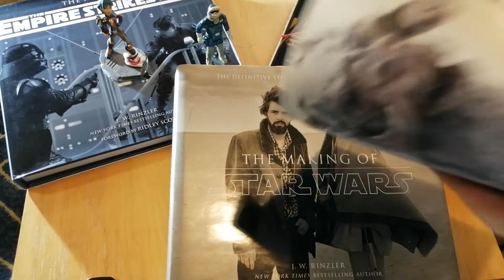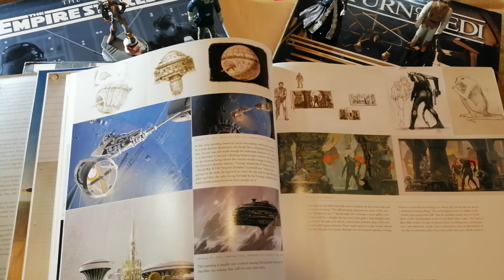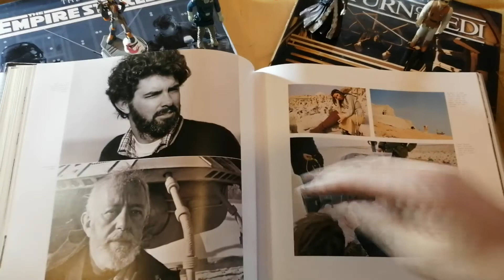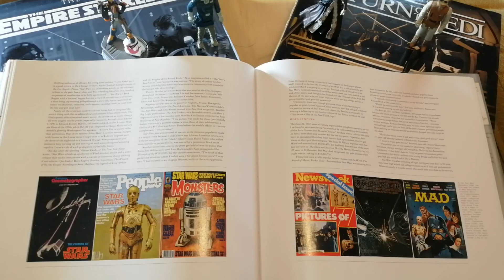Should you buy J.W.Rinzler's Making of Star Wars Books?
A quick look at J.W.Rinzler's stunning making of Star Wars book. An absolute must-own item for every Star Wars fan, these books are packed with incredible detail and beautiful photos.